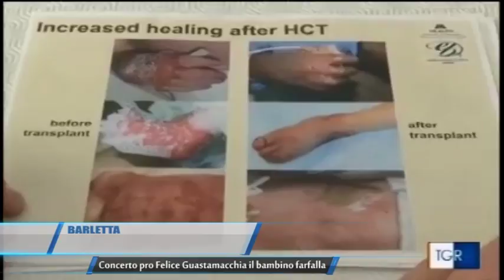TG Barletta pro Felice Guastamacchia il bambino farfalla 2 Teleregione 11 05 2017